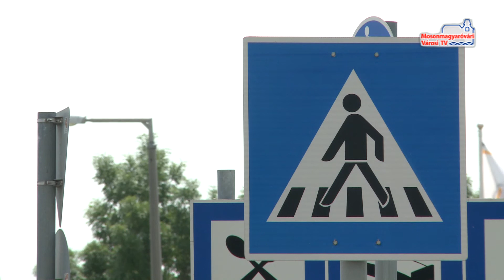Biztonságos közlekedés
A nyáron beköszöntő hőség, valamint a néha bekövetkező hirtelen időjárás változás megviseli mind a fiatalok, mind az idősek szervezetét. Ekkor gyakrabban figyelmetlenebb is az ember, amely több esetben vezethet balesetekhez is.